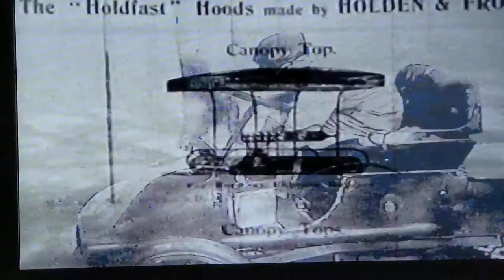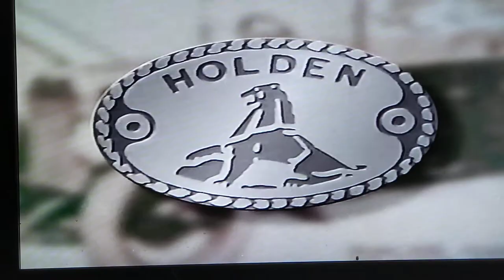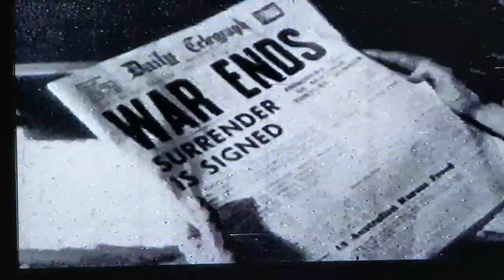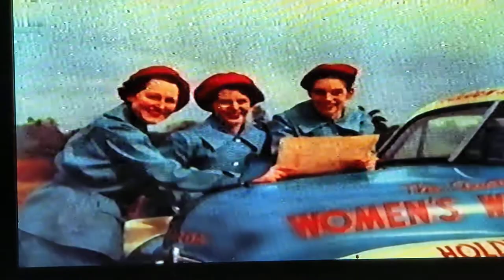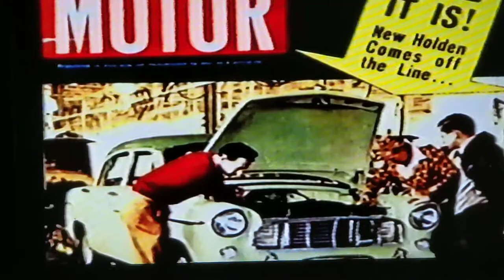Greg Norman's 50 years of Holden part 1 of 4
Recorded off a 1998 VHS, 90 minutes long